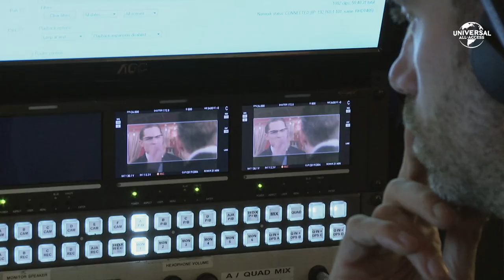The Secret to Playing Two Characters | Tom Hardy | Legend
See how Tom Hardy transforms into his dual role as Reggie and Ronnie Kray.

From Academy Award® winner Brian Helgeland (L.A. Confidential) comes the true story of London's most notorious gangsters, twins Reggie and Ronnie Kray (Tom Hardy, Mad Max: Fury Road). As the brothers rise through the criminal underworld, Ronnie advances the family business with violence and intimidation while Reggie struggles to go legitimate for local girl Frances Shea (Emily Browning, Sucker Punch). In and out of prison, Ronnie’s unpredictable tendencies and the slow disintegration of Reggie's marriage threaten to bring the brothers' empire tumbling to the ground.

This bonus feature is part of the home entertainment release of Legend. Watch all Legend bonus features now on Blu-ray, DVD & Digital

Go on set with Universal All-Access and get the inside scoop on some of our favorite movies. Meet the cast and crew in three bite-sized mini-movies as we explore the making of both our latest and our most-loved feature films of all time.

ON SET: learn how the world’s biggest stars create their iconic characters

EXTRA ACCESS: witness how key scenes are planned, shot and directed

CLASSIC CLIP: enjoy a classic moment from the finished movie